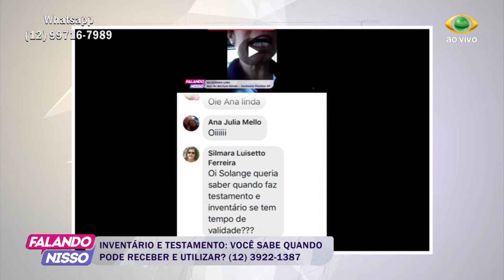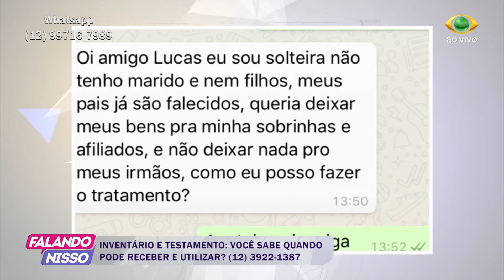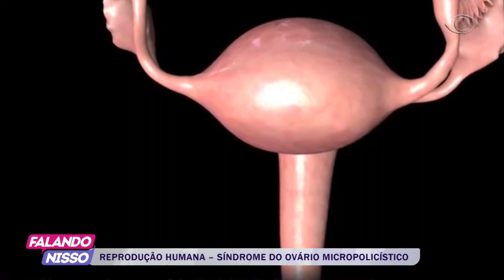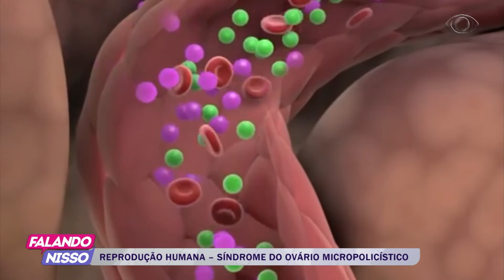FALANDO NISSO 19 06 2018 PARTE 02